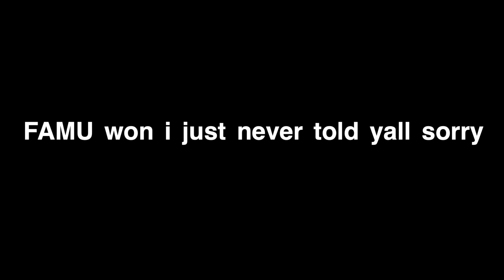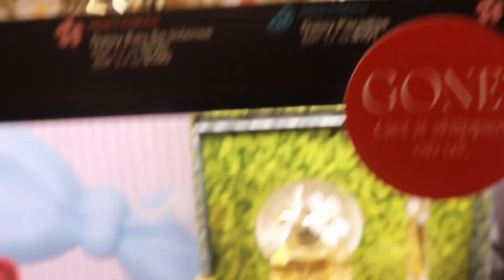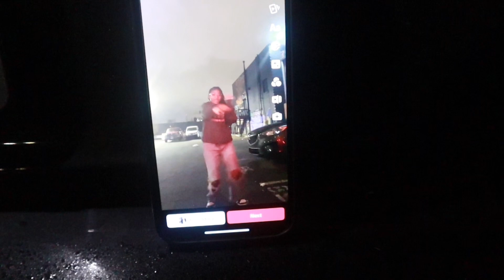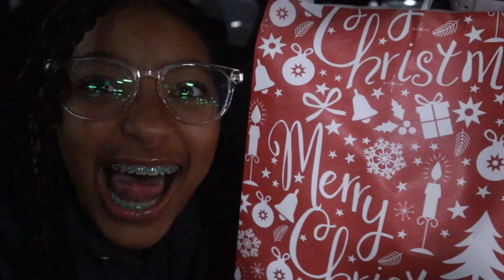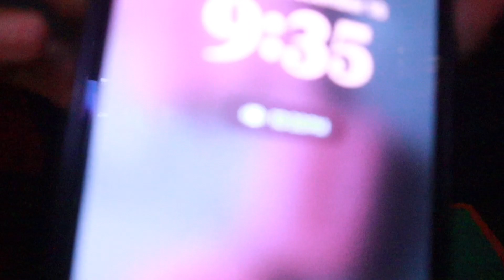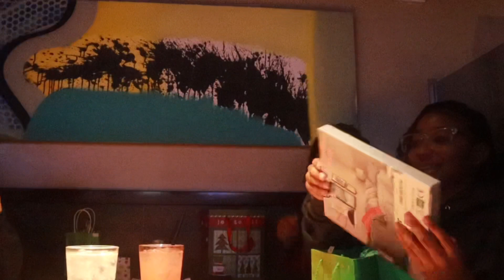Day In My Life || Celebration Bowl, Shopping etc. ||JordanMicaya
Heyyyyyy!!! In this video yall will get to spend the day with me. I hope yall enjoy.
- JordanMicaya